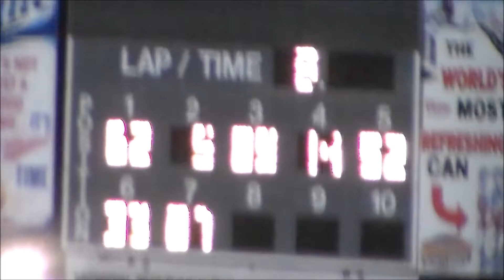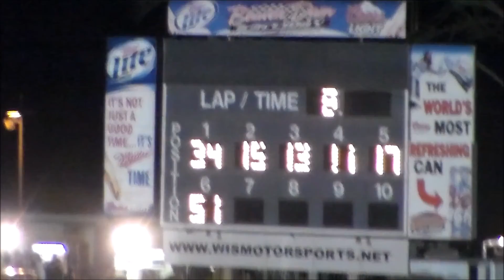BDR 4/16/16 Mod Heats